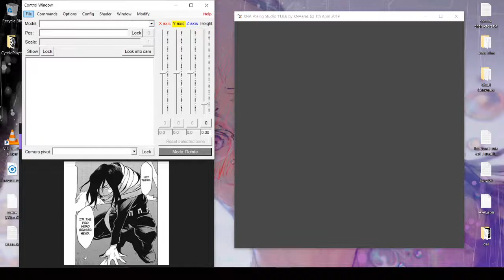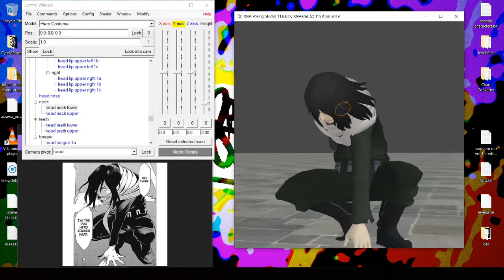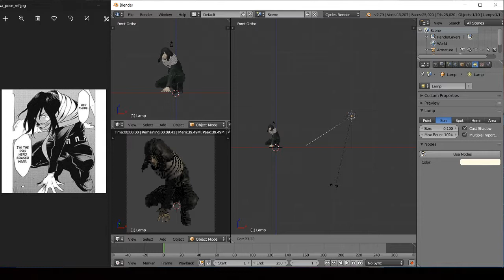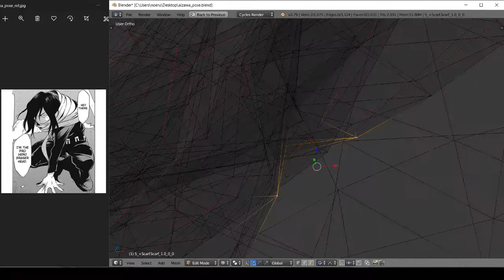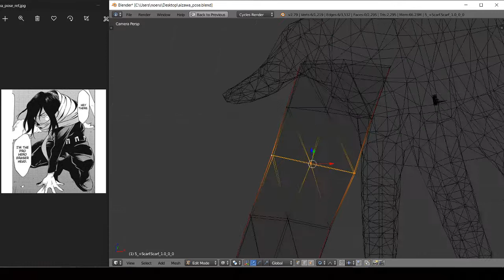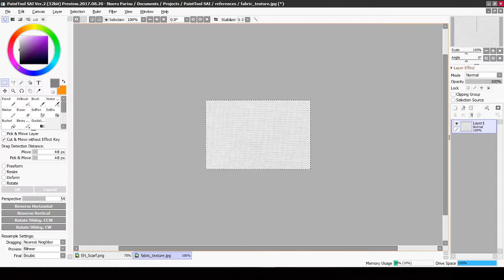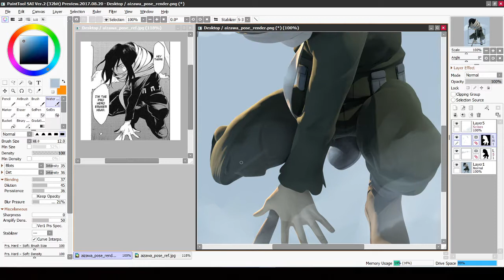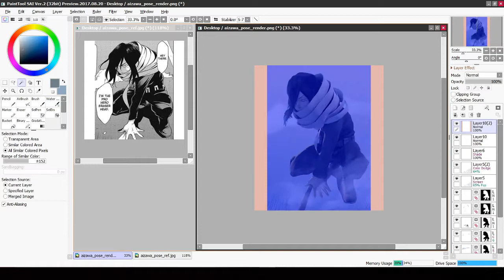XNALara to Blender Speedart: Shota Aizawa Poster [MHA]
Original model published on DeviantArt by Silverado117